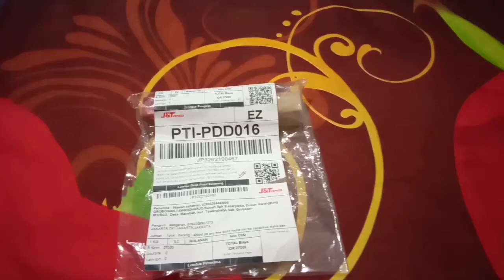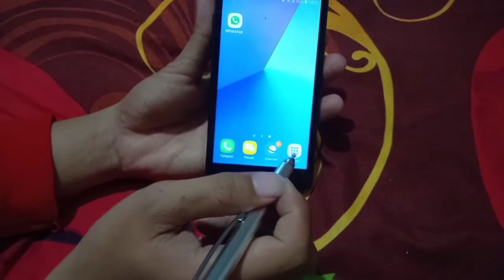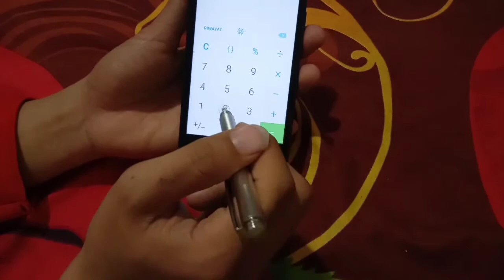NYOBAIN BELI STYLUS ADONID JOT PRO, RECOMMENDED GAK?